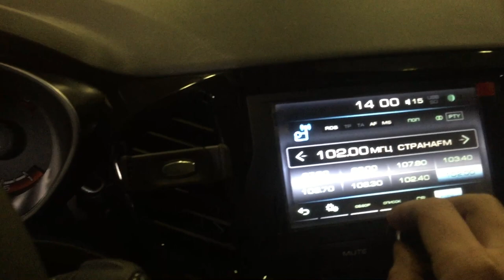ЛАДА ВЕСТА КРОСС СВ установил музыку SYLVESTER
Lada Vesta, установил Динамики Silvester Apokalipse...звучание стало намного лучше , взамен штатной акустики...головное Устройство штатное